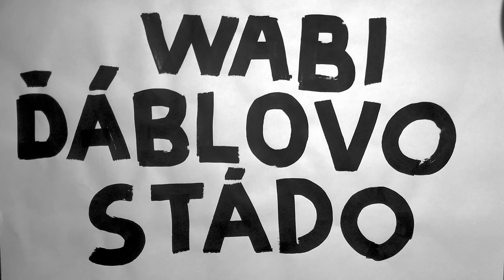Wabi Daněk & Ďáblovo stádo - Dlouhý černý závoj (oficiální video)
Režie: Agáta F. Mayerová
Výtvarník: Agáta F. Mayerová
Kamera: Jan Šuster
Střih: David Mencl
Herci: Petra Nesvačilová, Johana Matoušková, Anežka Kalivodová
Asistent režie: Jan Foukal, David Mencl
Asistenti kamery: Ondra Kačer, Martin Votruba,Petr Koutny, a Zdenek Vichr
Postprodukce: Tereza Žbánková
Speciální poděkování: Ondřej Čech, Jiří Jirák

Wabi a Ďáblovo stádo:
Wabi Daněk: zpěv
Josef Štěpánek: kytary
David Landštof: bicí nástroje
Jan Kořínek: Hammond organ
Jan Lstibůrek: kontrabas
Skety: vokály
Mix a mastering: Petr Kaláb

C+P SUPRAPHON a.s. 2014
Vydal Supraphon ve spolupráci s Tranzistorem

DLOUHÝ ČERNÝ ZÁVOJ (Long Black Veil)

Stalo se to dávno, už je to roků pár.
Chlapa zabili prej tam, co stával bar.
Dva to viděli a voba dva říkaj',
že vypadal jak já, ten chlap co utíkal.

Soudce se mně ptal: Jaký máš alibi?
Buď jsi jinde byl, nebo's ho zabil ty.
Já tam mlčky stál a pot se ze mne lil.
Jen kamaráda žena ví, kde jsem tu noc byl.

Každou noc, když všichni spí
její pláč až k mýmu hrobu zní.
Nikdo neví, nikdo nezná.
Nikdo to neví, jen já.

Už oprátku mi chystaj', kněz mi sbohem dal.
Dole stála žena, co jsem s ní tu noc spal.
A dole stála žena, vedle ní kamarád.
Myslí, že ho ráda má, a to mu nechci brát.

Pak trhli podlahou, já byl k nebi blíž.
A vona stála dole, jen vo dva metry níž.
Pozdě navečer, když kamarád šel spát,
tak přišla na můj hrob mi s pláčem sbohem dát.